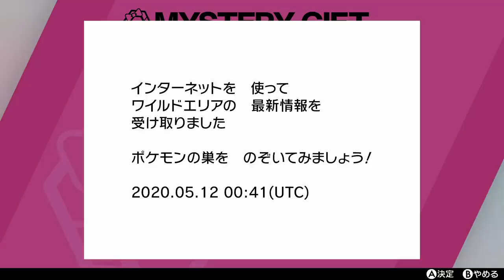【期間限定】特典でしか入手できない超激レア「キョダイマックスピカチュウ」が大量出現！なみのり、ボルテッカーも覚えてる貴重個体！【ポケモン剣盾】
前回の期間限定レイド（ ）しかし、最近の期間限定レイドはめちゃくちゃのポケモンが出たのに、今回急に1体なのには笑い転げましたね。

次回はキョダイマックスイーブイ、その次はニャースが出るということで、特典はほぼ無意味と化しましたね。

 たぶんそのあとはサザンドラ・ミミッキュ等があり、最後に以前のミュウツーみたいなレアなイベントをやって人を集め、鎧の孤島配信開始みたいになると予想します！